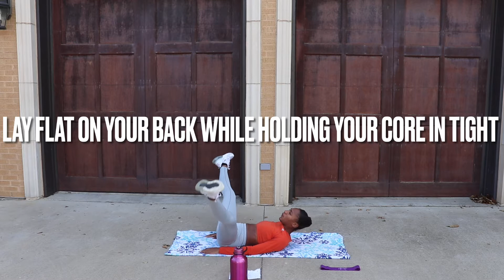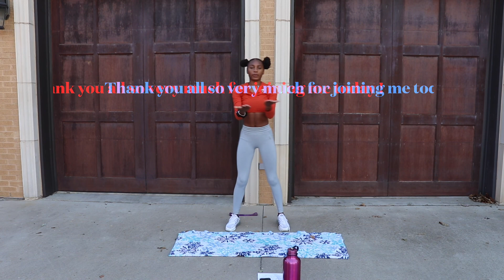At home intermediate - advanced resistance band lower body legs workout routine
I do not have or own the rights to any of the music that is played within my workout video. Below I have left the required, and requested information below for both the artist and creators of the music.
1. Slow Down by LiQWYD
2. Persuasion (Instrumental) by RYYZN
3. HICAP